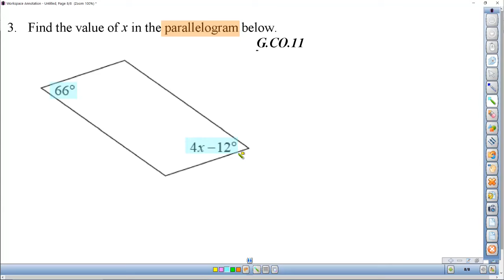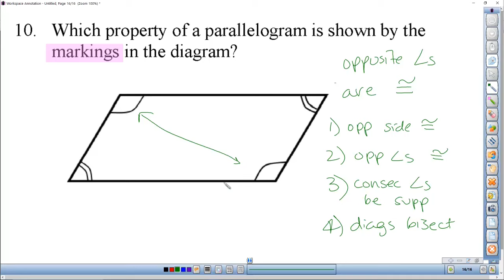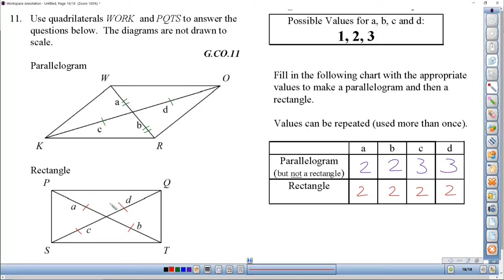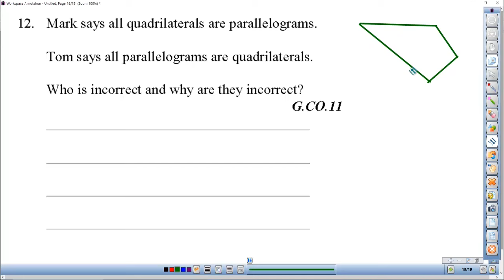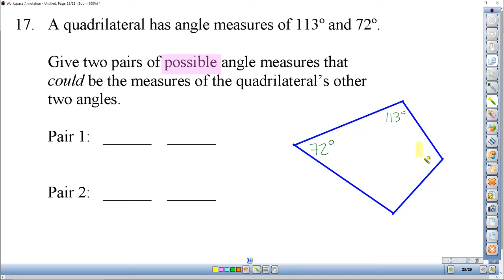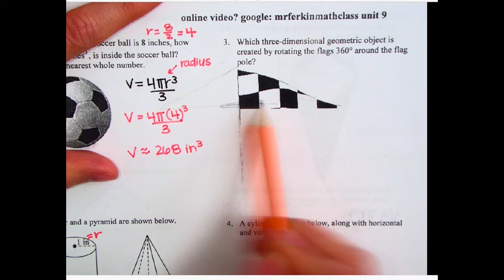Geom Unit 9 Practice Test mrferkinmathclass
This video contains the explained solutions for the Geom Unit 9 Practice Test. Some of the numbers will not match your practice test...ignore that.